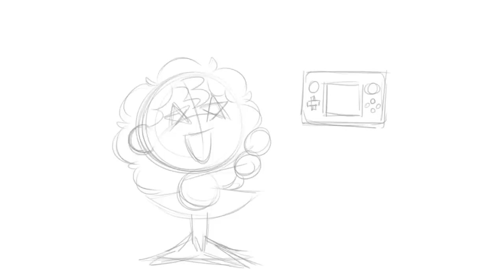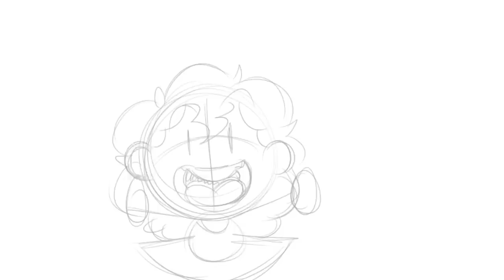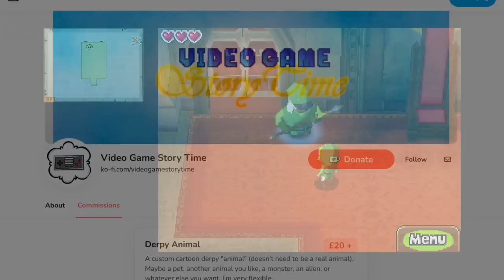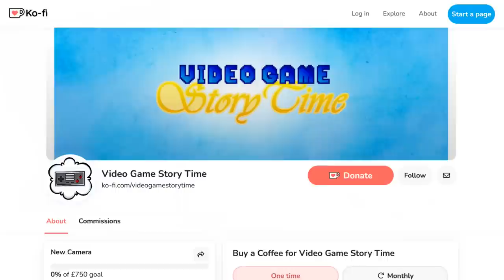Our Family's Final Wii U eShop Purchase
With the death of the Nintendo Wii U and 3DS eShops this week, we had to scramble at the last minute to purchase the one remaining game that our daughter (currently Seven-Year-Old Gamer, previously Five-Year-Old Gamer, Baby Gamer, Baby Boogle etc etc) absolutely couldn't live without.

That game is The Legend of Zelda: Spirit Tracks for the Nintendo DS.

So, while everyone else was getting excited about Eiji Aonuma showing off ten minutes of unadulterated Tears of the Kingdom footage, we were all sat around the TV as a family, watching our daughter annotate some maps.

She REALLY likes annotating those maps. Apparently giving her the power to make notes on a game map is like giving her a full-time job - she has to explore every doorway and make note of which path leads where. It's very sweet.

It does beg the question: how are we going to do this all again now that the Wii U and 3DS eShops are gone?

Because, well, the Switch doesn't have a stylus. Nintendo's also hesitant to make many games only playable in handheld mode. The further away we get from Nintendo's dual screen era, the harder it's going to be for DS and 3DS games to get a re-release or remaster.

Plenty of Wii U games are also going to be difficult to port. Sure, things like Super Mario 3D World, Pikmin 3, and even Breath of the Wild itself have come across fairly easily, but what about Nintendoland? Star Fox Zero?

...Maybe nobody's actually even all that bothered if gamepad-heavy games get a re-release. It still feels like a loss, though. Especially given just how much our daughter adores Wii U games, and given that Wii U consoles aren't going to last forever.